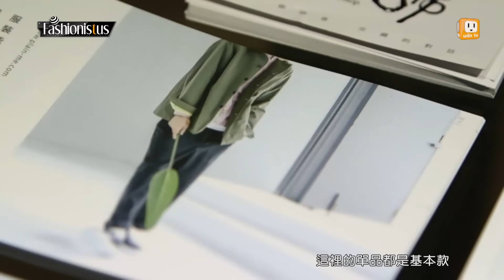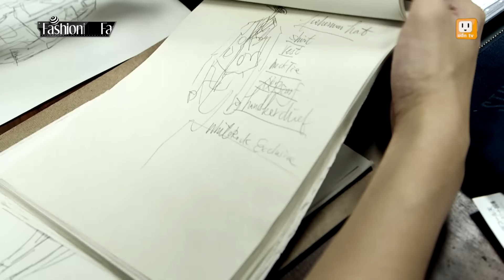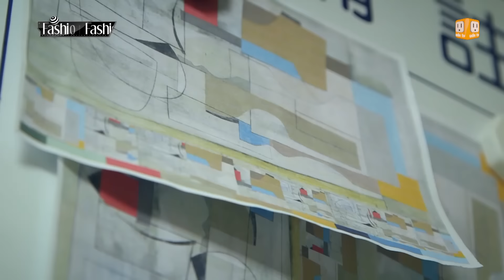FEATURE: Taiwanese Designers x Model Fabio 台灣男裝設計師x模特兒法比歐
TV Host Louisa Lee is taking French model Fabio on a journey to track down the talented designers of Taiwan.  What does he think of them? 跟著我們路程一起和法國模特兒Fabio來認識台灣的兩位男裝設計師。到底Fabio對他們的評價如何呢？請鎖定。